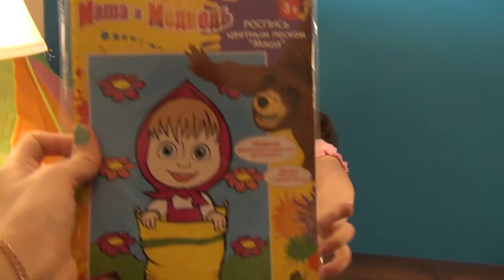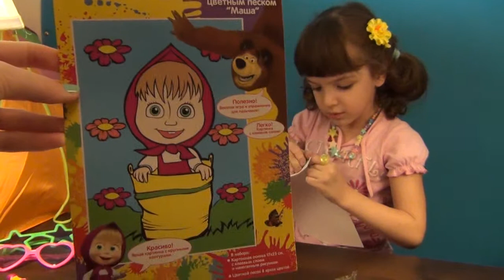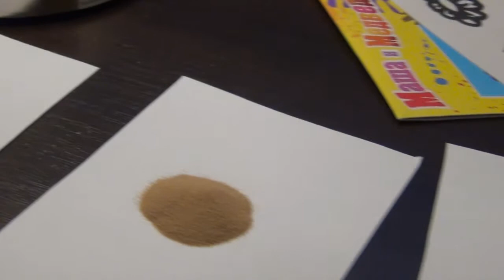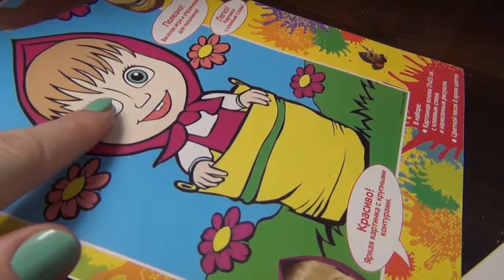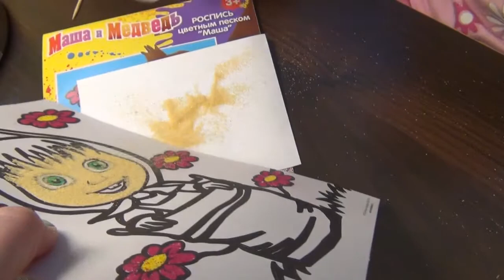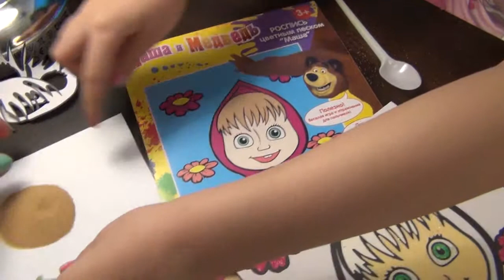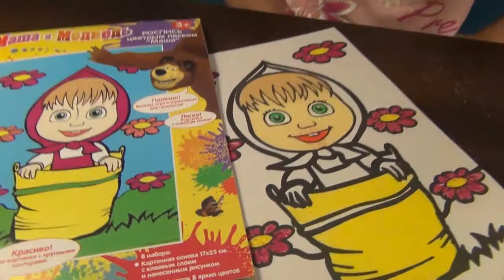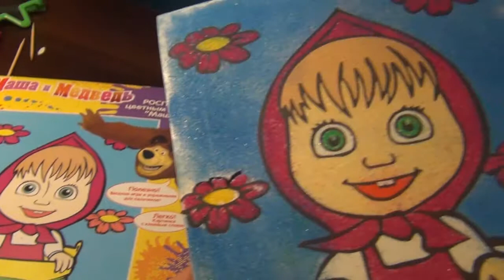Маша и Медведь - Роспись цветным песком для детей.